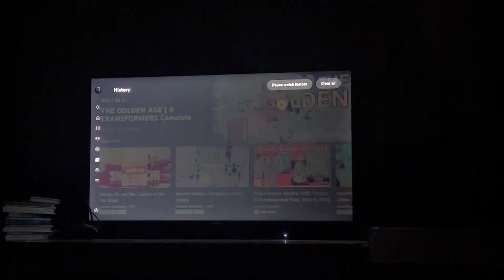My Reaction / Thoughts on Black Panther Wakanda Forever Latest TV Spot